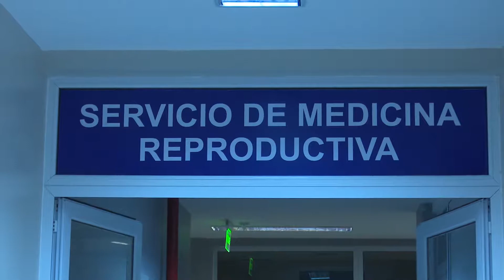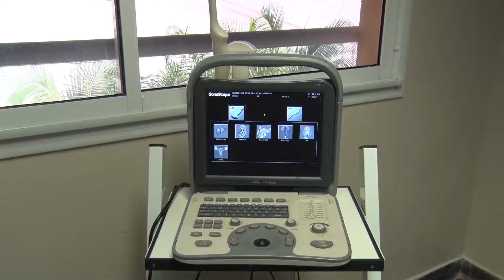Servicio de Medicina Reproductiva